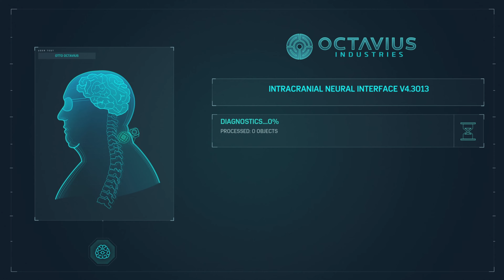SPIDER-MAN Walkthrough Gameplay Part 12 - INTRO (FULL GAME)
Marvel's Spider-Man Gameplay Walkthrough Part 12,includes a Review, Intro and Campaign Mission 1. 2018 Marvel's Spider-Man Gameplay Walkthrough will feature the Full Game Story Campaign.